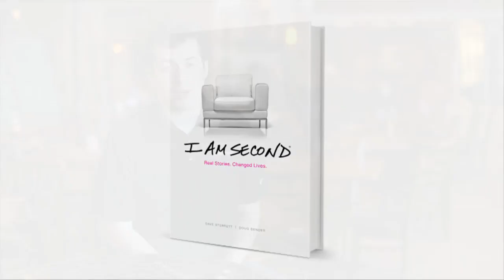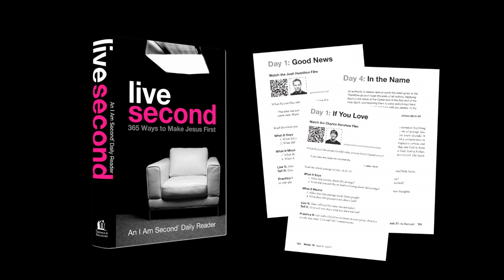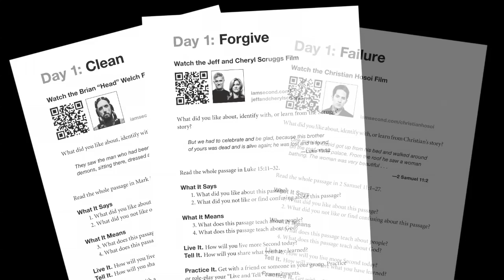Live Second by Doug Bender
Athletes and actors, models and musicians, pastors and politicians ... many have stepped forward, looked in the camera, and proclaimed, "I am second." But most in the I Am Second movement are not celebrities. They are ordinary people—and they've come to the simple realization that when God comes first in their lives, everything makes sense.

But living second is not easy. It takes grit and humility, submission to God's will, a willingness to listen and serve, an openness to God's healing and call.

Live Second is a daily guide to help you. With 365 readings, prayers, actions steps, and an invitation to join other Christ-followers online, what you hold in your hands is a tool built with truth, scripture, and a sure path to put Jesus first every day.

The Christian life is not meant to be easy, just worth it. Live Second is exactly what you need as you become the new, inspired, God-honoring creation he made you to be.